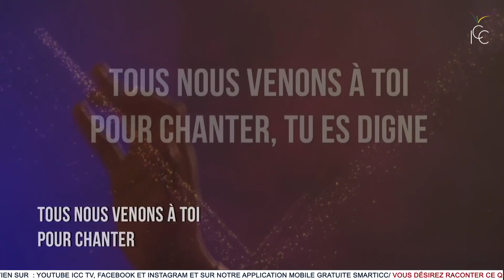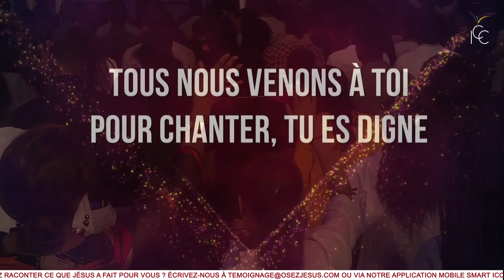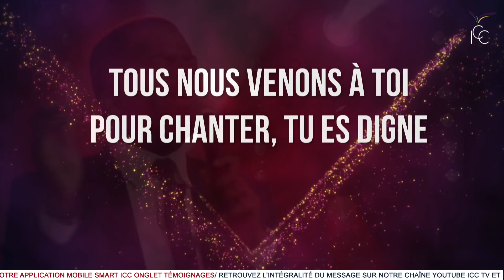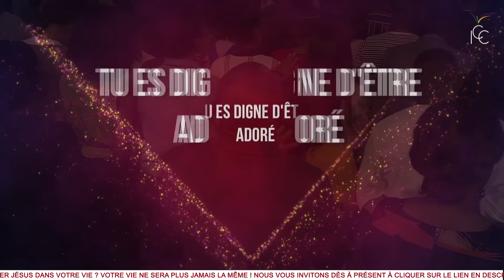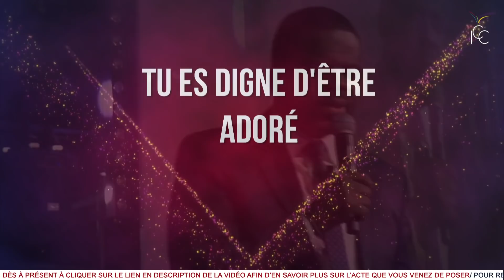ADORATION PROPHÉTIQUE : TU ES DIGNE